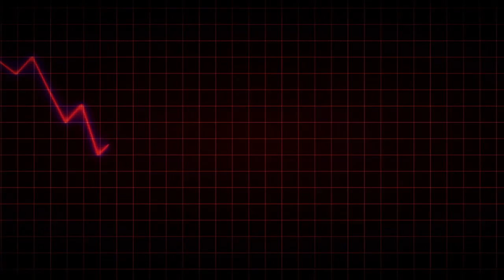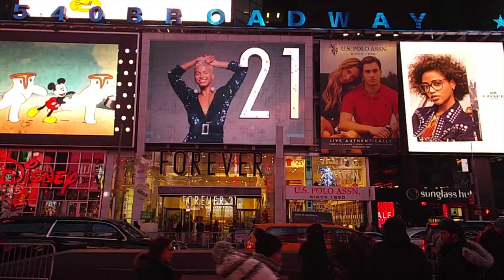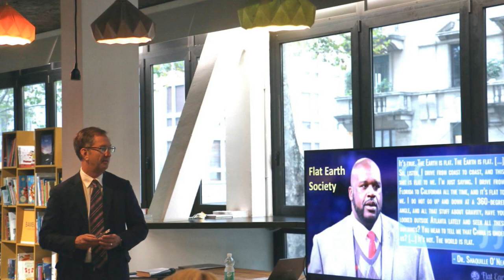HIGHLIGHTS - How Marketing Really Works Interview with Kip Knight, Co-Author "Crafting Persuasion"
Kip Knight is an Operating Partner at Thomvest, where he helps market Thomvest to our target audience as well as advise portfolio companies on marketing best practices. In addition, Kip focuses on investments in MarTech for Thomvest and is a Board member at Netbase Quid.

Kip has gained extensive business experience during his career, having worked in over 60 countries around the world. He started his career at P&G in brand management. He served as CMO at Taco Bell and VP of marketing at eBay.

He has held a number of senior executive roles, including general manager positions at PepsiCo and eBay. He was president of H&R Block US as well as president of H&R Block International. Kip is the founder of the U.S. Marketing Communication College, where he teaches communication strategy to diplomats and executives in the U.S. government. He is the co-author of “Crafting Persuasion: A Leader’s Handbook to Change Minds and Influence Behavior.” He earned his B.S. degree from LSU in marketing and his MBA from the University of Cincinnati.

TIME WARPS FOR THE BUSY AND OVERCOMMITTED

00:00 Quotes from the interview
00:40 Introduction to Kip Knight
01:46 What is a brand, and what makes a good brand?
02:24 Brands that are really doing well right now
03:39 Kip’s Book, Crafting Persuasion
05:27 Kip gets summoned to go to the Whitehouse
07:26 The ABCDE Model of Persuasion
09:31 The high price of not following the ABCDE model
10:57 Marketing missteps and mistakes
12:16 Kip’s favorite campaigns
13:46 Marketing misconceptions and the Truth about what marketing is really all about
16:03 Kip’s parting advice

TAGS AND HASH-TAGS

Music Credit(s):

Intro: “Vikings" - Aakash Ghandi
Outro: "Don’t Turn Back" - Silent Partner

Photo and Media Credit(s):

Kip Knight
Pexels.com
 Ketut Subiyanto
Aaron Kittredge
Jose Francisco
Khaled Hossain
Mikhail Nilov
Martin Pechy
1845 Publishing